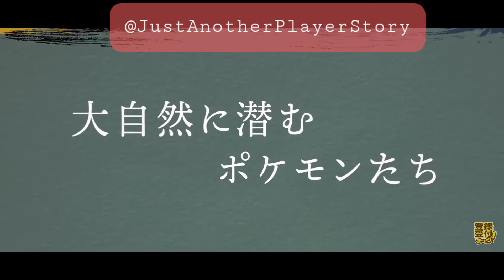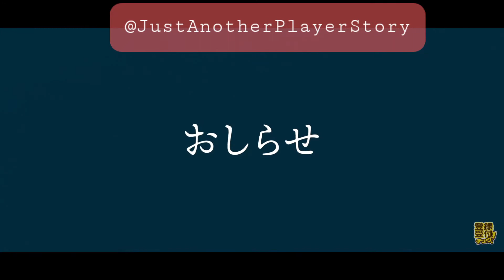『Pokémon LEGENDS アルセウス』に関連する新映像が公開――ヒスイ地方のゾロアとゾロアークを目撃！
ポケモンの公式YouTubeチャンネルにて『Pokémon LEGENDS アルセウス』の舞台であるヒスイ地方の「記録映像」が公開されている。これは数日前に公開されていた「古い資料」を復元した映像という設定だ。

この映像は極寒の雪深いエリアをフィーチャーしたもので、夜空には無数の星が輝いている。映像の冒頭では野生のユキワラシが雪や氷を食べ、元気そうに飛び跳ねている。